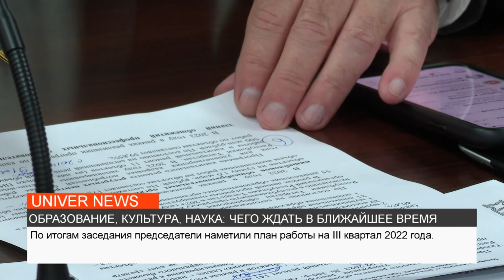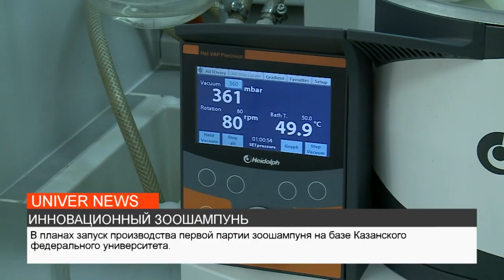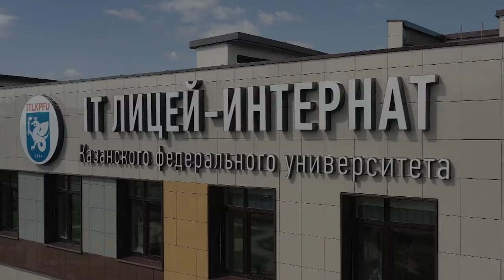НОВОСТИ КФУ ОТ 05.07.2022